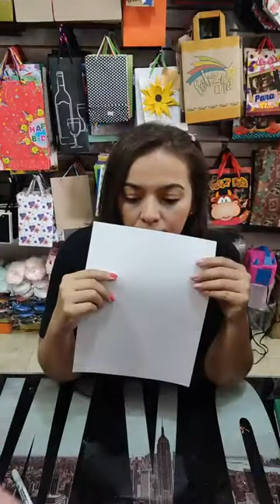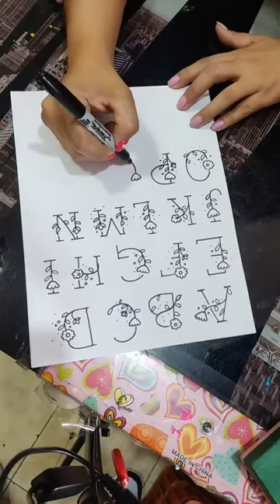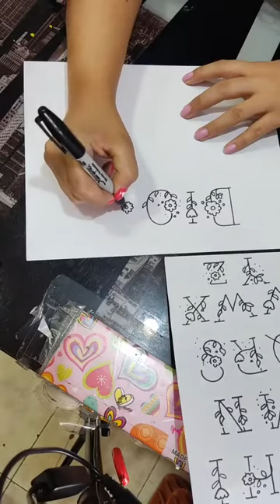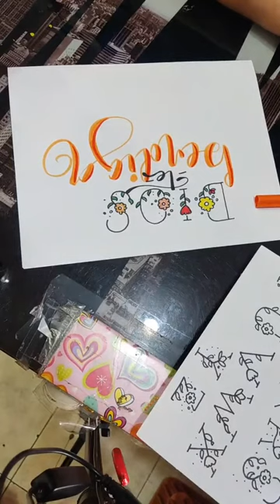abecedario con flores